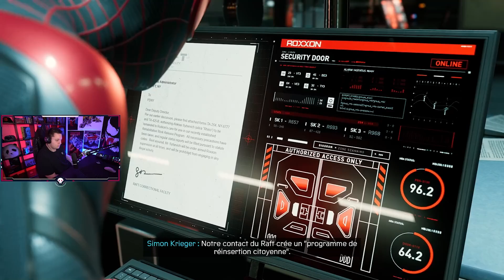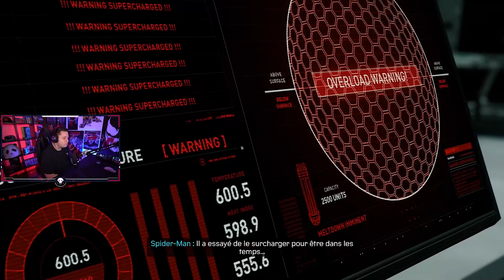CASSE TOI LE RHINO (Episode 4 Miles Morales)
Yop épisode 4 et avant dernier épisode de Miles Morales !